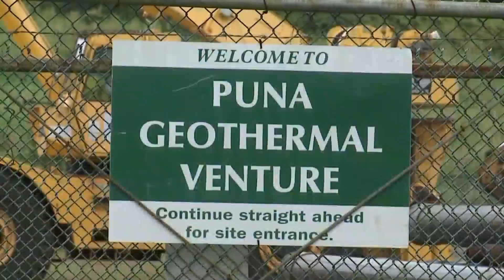State to embark on search for geothermal energy sources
In the race to meet the state’s goal of achieving 100% renewable energy by 2045, the Hawaii State’s Energy Office will embark on a new venture by searching for geothermal energy sources throughout the state.